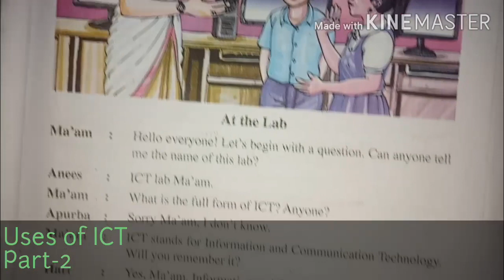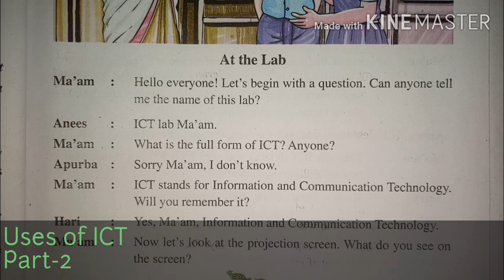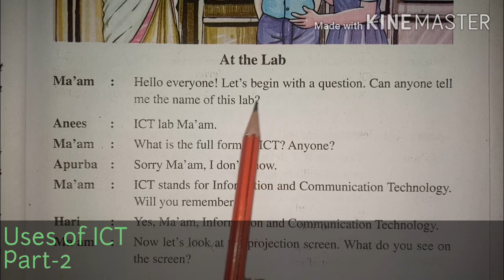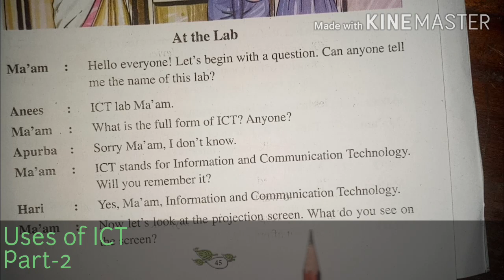SCERT Class 6 English lesson 4 Uses of ICT অসমীয়াত আলোচনা Pt-2